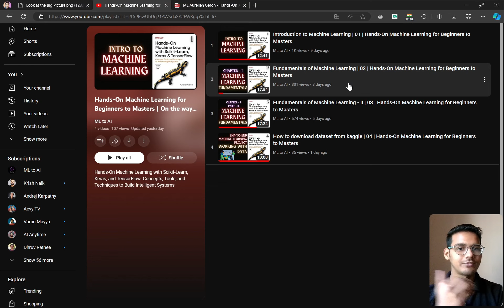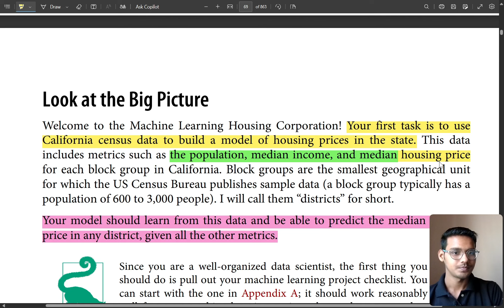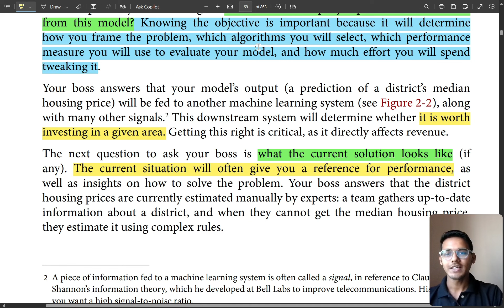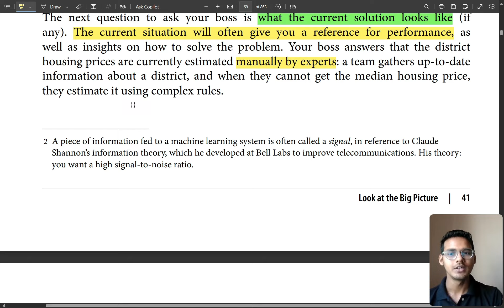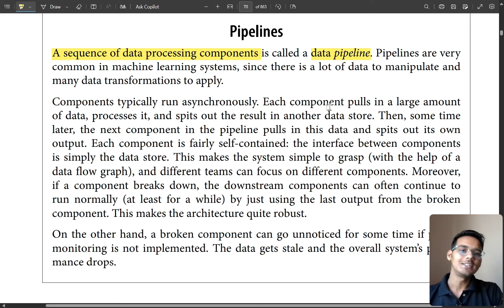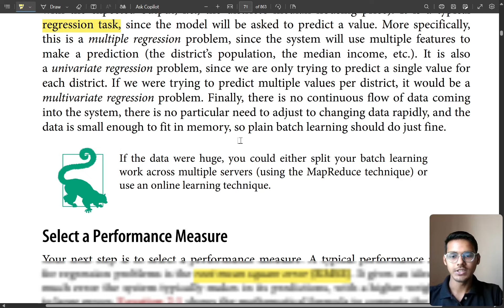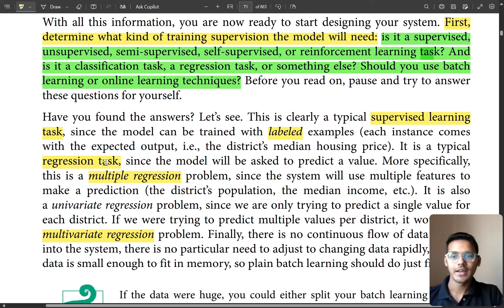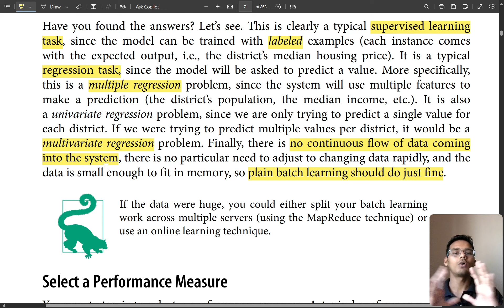Frame the Project and Define Objectives | 05 | Hands-On Machine Learning for Beginners to Masters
In this video we are starting a book ' Hands-On Machine Learning with Scikit-Learn, Keras, and TensorFlow '. we will learn the basics to advance level and make amazing real-life projects.